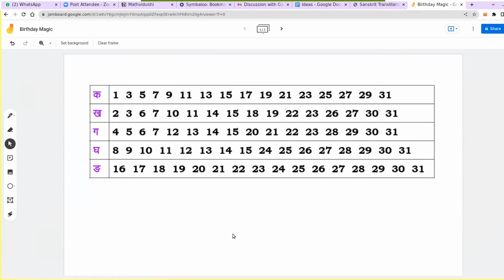Agastya Gurukulam Ganitam Excellence Program - Starting from 5th of September 2022.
Agastya Gurukulam - World's first samskrit Immersion school
presents - Ganitam Excellence Program - Starting from 5th of September 2022.